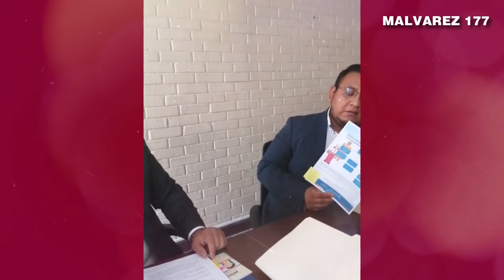DIPUTADO JOSÉ CHIC CONFRONTA A LAS AUTORIDADES DE CODISRA GUATEMALA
Nuestro Objetivo🏁
 OBJETIVO
100.000✅
200.000✅
300.000✅
400.000✅
500.000✅
600.000✅
700.000✅
800.000✅
900.000✅